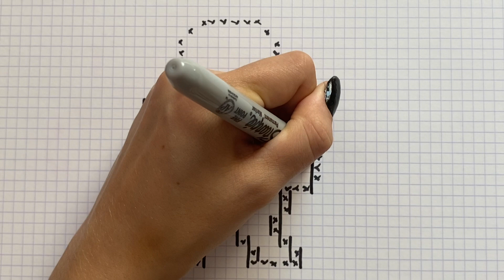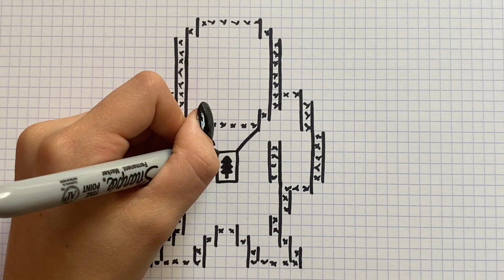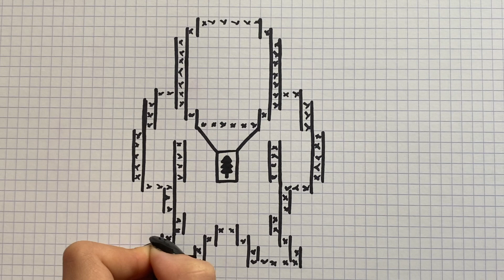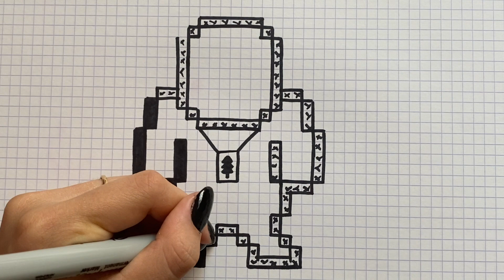HOW TO DRAW GRIZZY FROM GRIZZY AND THE LEMMINGS PIXEL ART